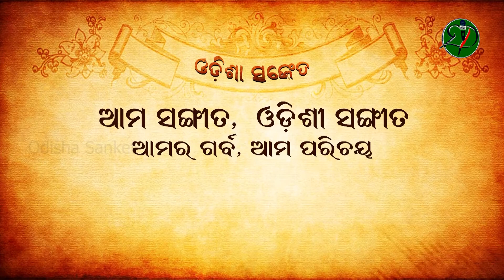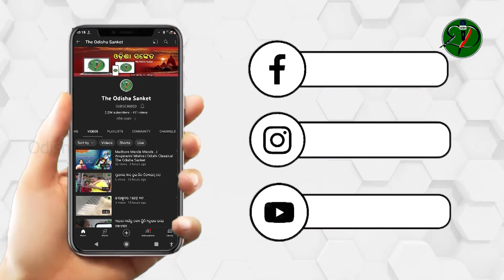Mo Bhaale Thilaaki Lihi...|| Rajalaxmi Patra || Odishi Classical || The Odisha Sanket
Video description: Mo Bhaale Thilaaki Lihi...

Artistes and credits: Rajalaxmi Patra & Team.